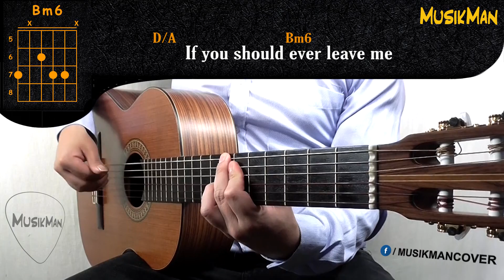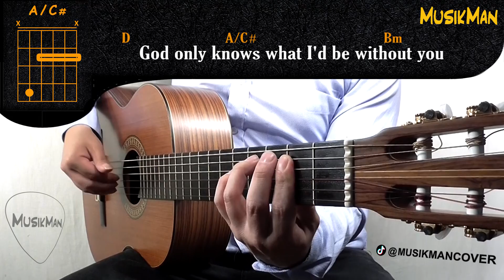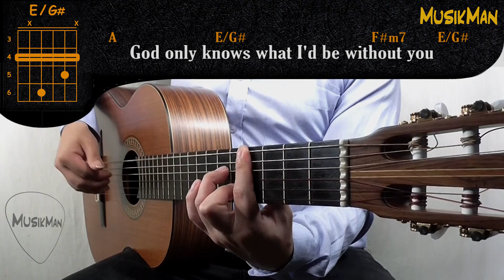GOD ONLY KNOWS 💖 - The Beach Boys / GUITAR Cover / MusikMan N°189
► Lyrics

I may not always love you
But long as there are stars above you
You never need to doubt it
I'll make you so sure about it

God only knows what I'd be without you

If you should ever leave me
Though life would still go on believe me
The world could show nothing to me
So what good would living do me

Well life would still go on believe me